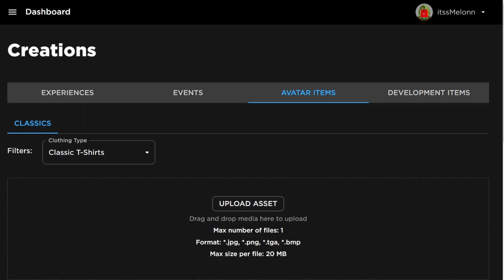*NEW* WORKING CODES FOR Arm Wrestle Simulator IN 2024 OCTOBER ROBLOX Arm Wrestle Simulator CODES